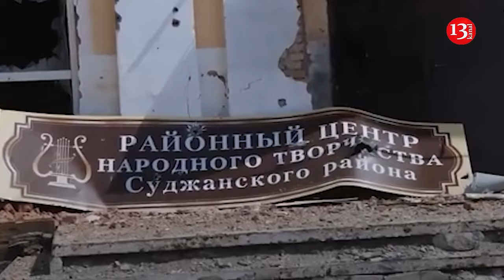Kursk operation already yielding results: Situation on battlefield has changed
The Russian troop group in the Seim River area of the Kursk region has no chance of holding this territory, Ukrainian military expert Pavel Narozhny said on air at Radio NV .
"Our aviation and artillery are working very closely there. All the residents of Sumy write about the planes that are constantly moving towards the Kursk region. I think that this group has two options - either to swim across the river, which is technically possible. The Seim is a small river, not the Dnieper. Or to surrender. And this situation - it completely closes the flank. And this means that our group, which is in the Kursk region - it plans to hold out there for a long time," said Narozhny.
At the same time, he added that the Russian command is not ignoring the situation in the Kursk region and has already transferred there those troops that were supposed to be sent to the Pokrovsk direction.
"These are, of course, not very combat-ready units. However, they are standing, digging in and holding back the further advance of Ukrainian troops. It cannot be said that we are continuing the pressure there. However, even in the last 2-3 days there has been progress. And if these units were not in Kursk region, they would be either in Kharkiv region or in Pokrovsk direction," added Narozhny. According to him, most of the assault operations are currently taking place in the Pokrovsky direction, since the Russian Federation cannot yet conduct active combat operations in several places at the same time.
"Their peak of capability has already passed, and it will continue to decrease. And the equipment and the number of people - it is also not easy to constantly replenish. The Kursk operation is already making its mark. The enemy does not have the resources to attack, to conduct a dense attack, which he is conducting in Pokrovsk, in several directions. Our General Staff reported three attempts to storm the Volchansk direction. But I am more than sure that they have been repelled and that we will counterattack there. After all, the enemy has thrown back all more or less combat-ready units to the Kursk direction from Kharkov. Therefore, the fact that they are cutting the territory there, recapturing something - this is an absolutely logical step," Narozhny explained.